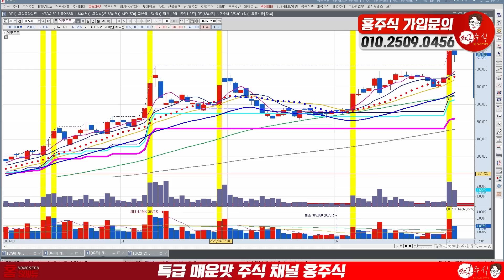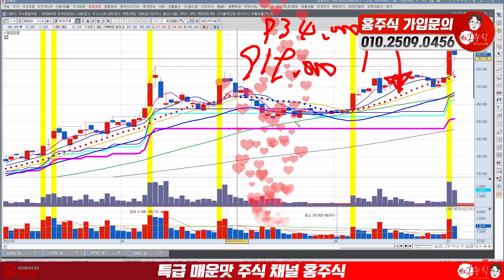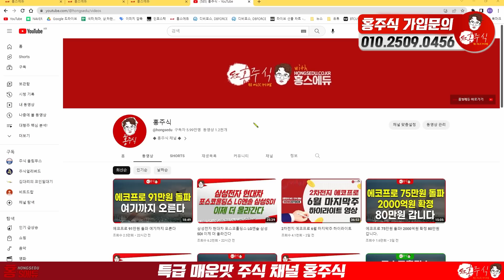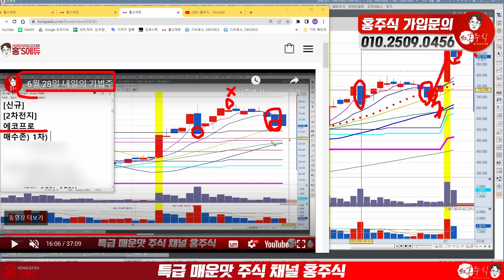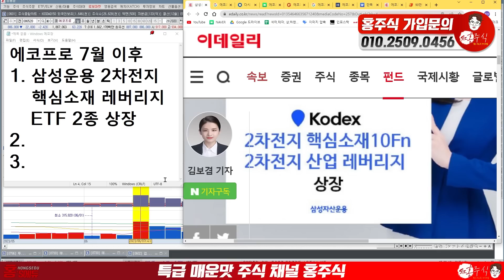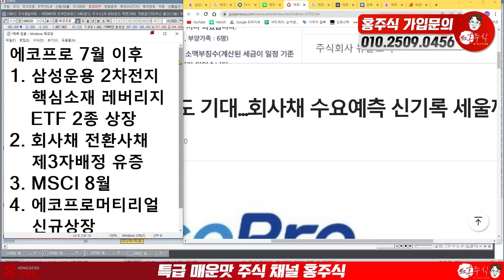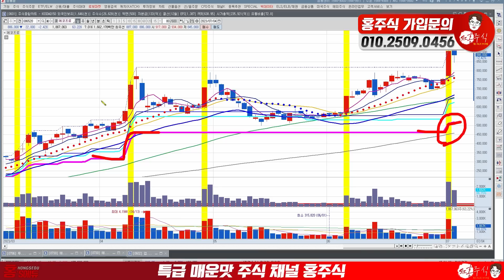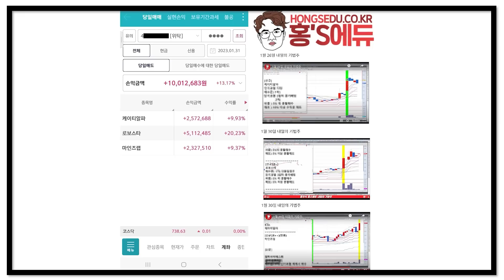에코프로 개미털기 나오고 여기까지 올라갑니다